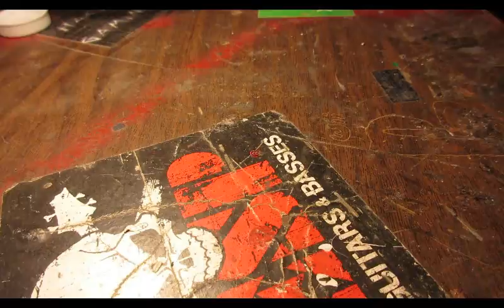Original Xbox RAM Chip Removal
How to remove the Original Xbox RAM chips. My intentions here are to upgrade my Original Xbox Slim to 128mb and since I came across this dead board, I figured what a better time to do it. 1 week before we move. Haha. Enjoy!